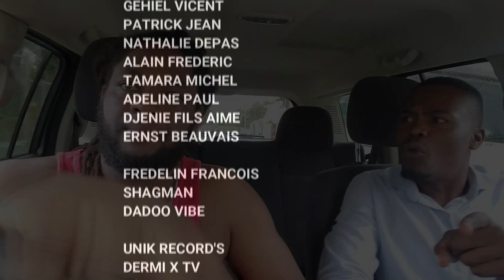KISA M'DWE FE *EPIZODE #4 * ANBIZYON ANNDAN LEGLIZ E TOUJOU MEFYE'W DE ZANMI'W....